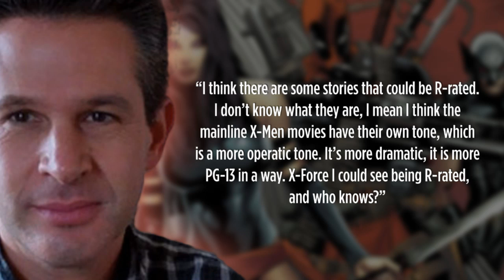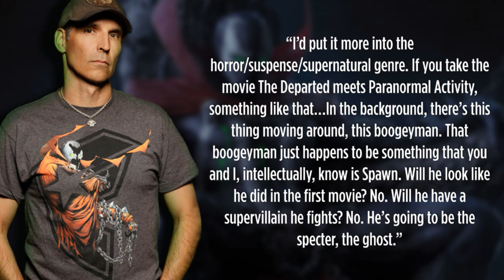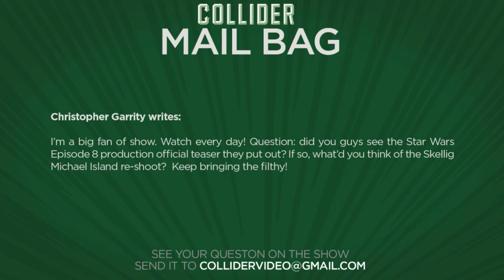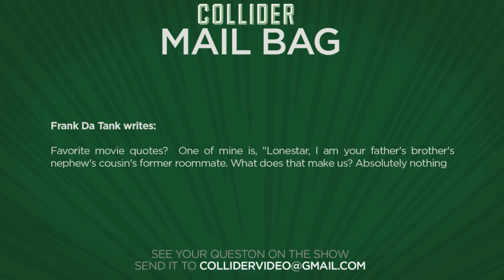Collider Movie Talk - Deadpool Breaks Box Office Records!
On this episode of Collider Movie Talk (February 16th, 2016), Mark Ellis, Dennis Tzeng, and Josh Macuga discuss the following:

R-rates X-Force movie

Spawn movie

New Midnight Special trailer

New 10 Cloverfield Lane trailer

Star Wars VIII production teaser

Favorite movie quote